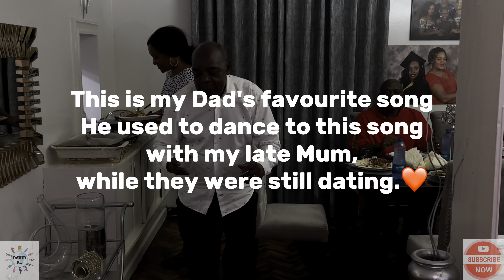⭐️ *EXCLUSIVE TOUR* LABONA PRONTO UPPER HILL 😋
Beats by composer and producer: hitmakers_254

I shall be serving you with travel vlogs within KENYA and RUSSIA mainly for now and having Relaxed Talks with people from all walks of life. 🤗
Please subscribe and share to enjoy my videos and don't forget to tell your friends to tell their friends to watch my videos from the beginning to the end and you will be blessed!😉

Let's be friends on Instagram, Facebook and VKontakte

VK page here: davidenglish
Do you have a story, kindly reach us out through
And share out your experience